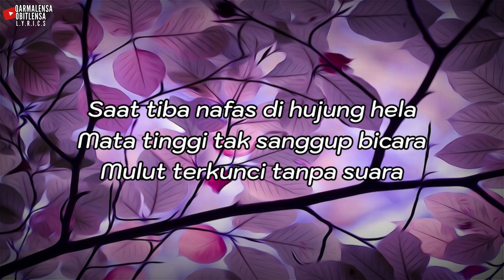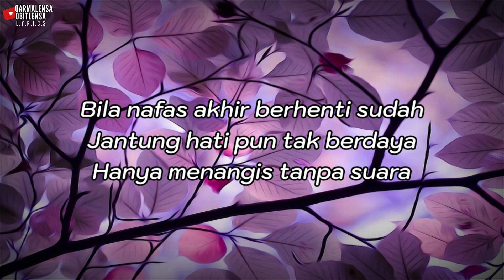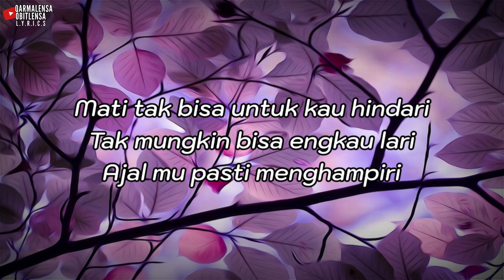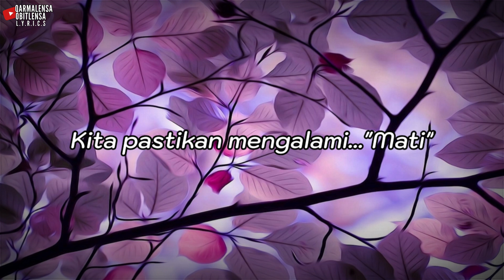BILA TIBA | oa UNGU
cover FITRI RAMDANIAH